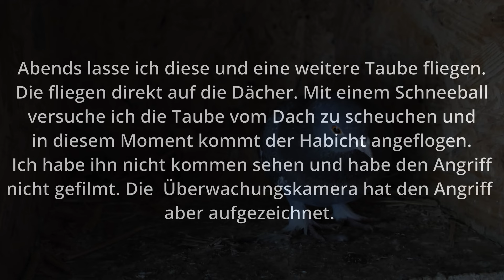Hawk VS Dove | Goshawk attack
Birds of prey hunt my pigeons in the sky.
Peregrine falcon and hawk hunting pigeons.